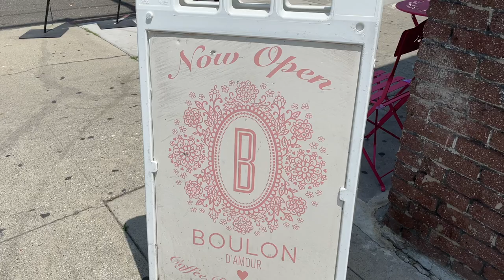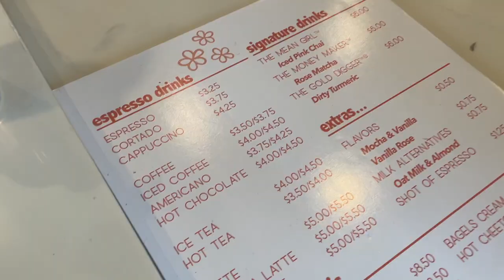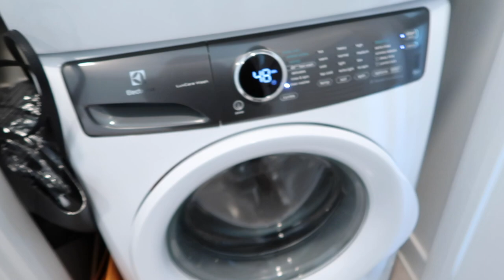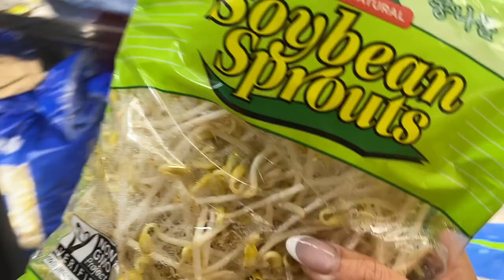CHANEL BEAUTY, CLOSET TOUR, WINE & PAINT, & MUST VISIT LA CAFE'S! | LIVING ALONE DIARIES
▸ east garden restaurant | chinatown
▸ pinot’s palette | pasadena
▸ boulon coffee | la
▸ prank’s | dtla
▸ otoro | little tokyo
▸ purse shelf
▸ leather pouf
▸ white top - zara
▸ velvet lip - h

 XO JD